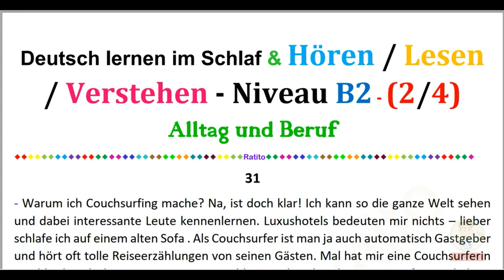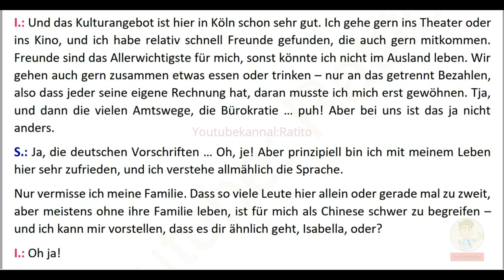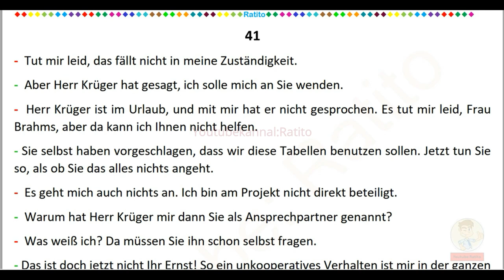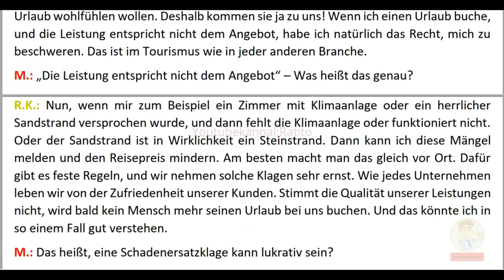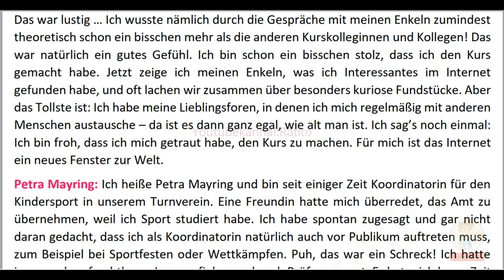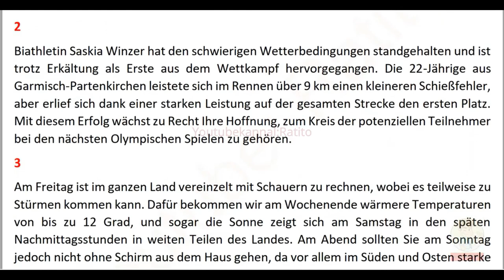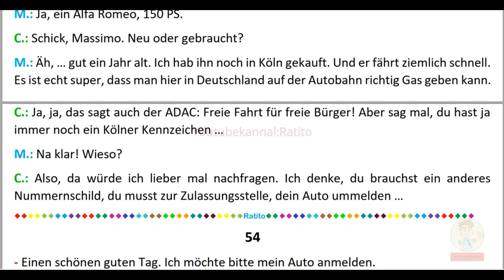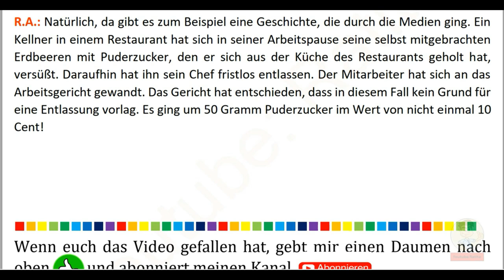Deutsch lernen im Schlaf & Hören Lesen und Verstehen Niveau B2 - Alltag und Beruf - 2/4 - 29